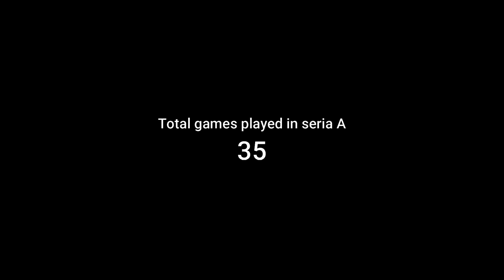William Troost-Ekong Highlights I Serie A Season 18/19 | Udinese Calcio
This are the highlights of season 2018/2019. One of the best defenders in Serie A.